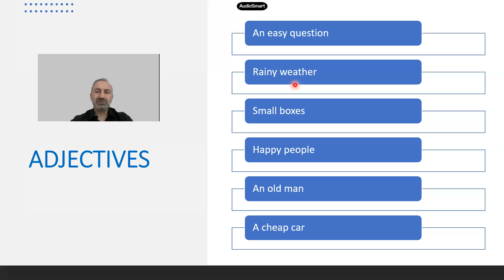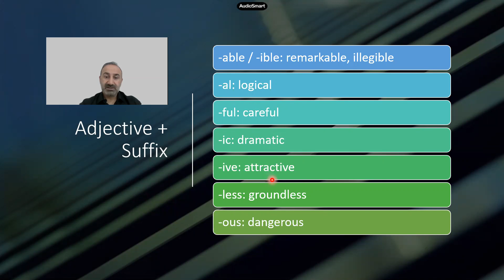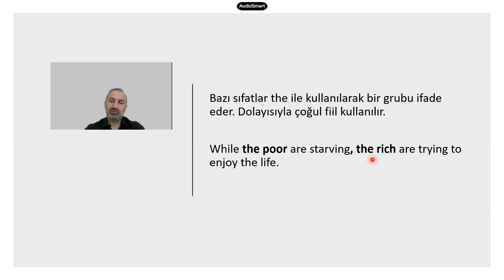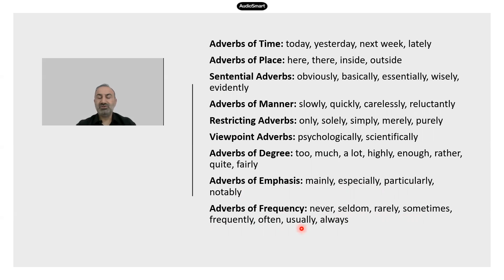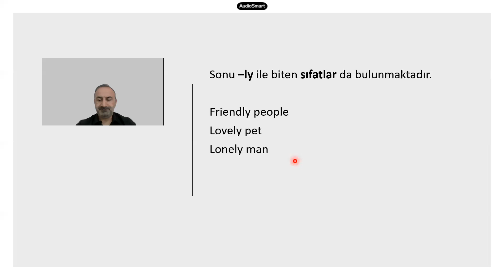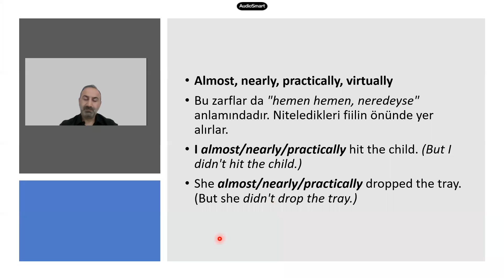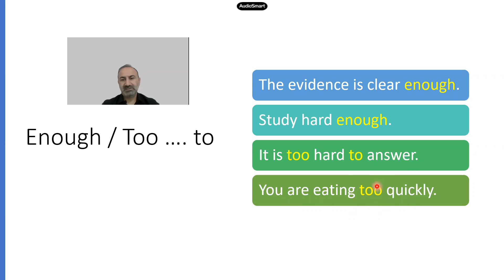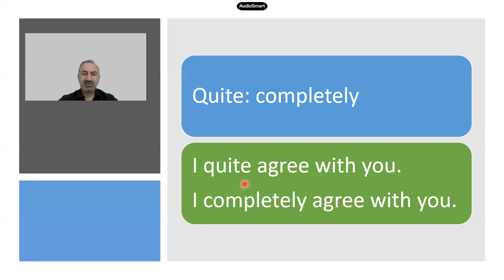ADJECTIVES & ADVERBS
Dr. Naif Kara ile Ücretsiz YDS, YDT, YÖKDİL İngilizce Konu Anlatımı ve Soru Çözümleri